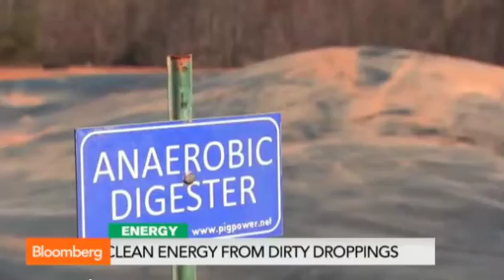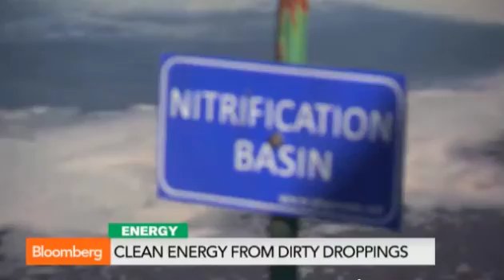Pig Power Cleans Waste, Creates Energy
Frank Sesno reports on a Google, Duke University and Duke Energy collaboration exploring a new approach to waste-to-energy: networked gas lines to pool methane from swine farms.